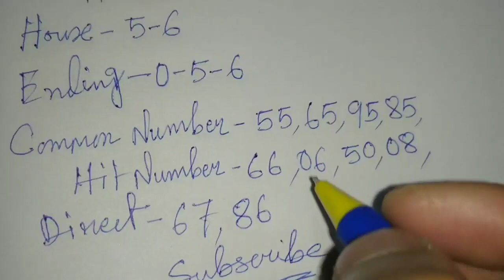Shillong Teer 11/08/2020 || Shillong Teer Target 🎯 || House Ending and Common Number success 100%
Shillong teer video
Shillong teer counter
teer Shillong
teer world
Shillong teer result
Shillongteer video
assam teer
teer khanapara
House Ending
Hit Number today
shillong teer result
teer success
Guwahati teer
meghalaya teer
Shillong Ending
Shillong Target number
shillong teer
teer result
Shillong teer chart
juwai teer
Shillong teer confirm number
Shillong teer success
teer result
Shillong teer hit
shillongteer11/08/2020
Shillong teer target today